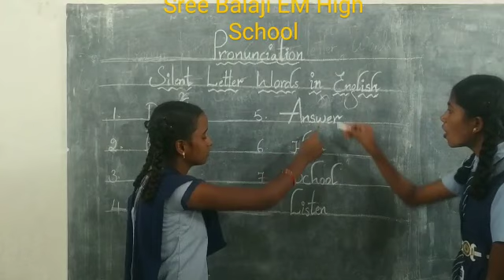How to pronounce Silentletters words in English